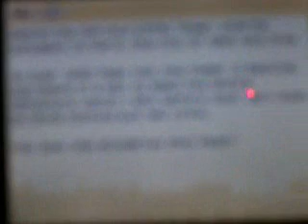Professor Layton Wi fi Puzzle No 13 Solved!